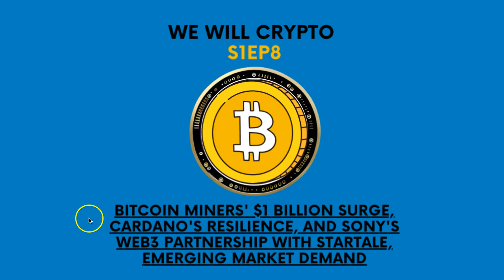Bitcoin Miners $1 Billion Surge, Cardano Resilience, Sony Web3 Partnership, Emerging Market Demand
Join us on this episode of "We Will Crypto" as we uncover the hottest news in the crypto sphere. Explore the remarkable $1 billion surge by Bitcoin miners, witness the unwavering resilience of Cardano, and delve into Sony's groundbreaking Web3 partnership with Startale.

Welcome back to We Will Crypto, your ultimate source for the latest news and insights in the world of cryptocurrencies. I'm your host Ananomyx, bringing you the most significant headlines from the rapidly evolving crypto industry. Today, we have an extended episode packed with intriguing stories that have been shaping the crypto landscape. Let's jump right in.

Our first story takes us into the world of Bitcoin mining. According to analytics firm CryptoQuant, Bitcoin miners have sent over $1 billion worth of Bitcoin to cryptocurrency exchanges in the past two weeks. However, it's important to note that they are not necessarily selling the tokens. Miners typically sell their BTC rewards to fund their operations, but most of the recently sent Bitcoin was recovered back to proprietary wallets. This massive movement of BTC to derivatives exchanges suggests that miners might be using their newly minted coins as collateral for derivatives trading, such as hedging. The rise in Bitcoin's price, along with factors like spot Bitcoin ETF filings and increased trading interest, may have prompted miners to manage their reserves and holdings.

In related news, Bitcoin miners have sent a record-breaking $128 million worth of BTC to centralized crypto exchanges. This amount is equivalent to a staggering 315% of their daily revenue, according to on-chain analytics platform Glassnode. It's worth mentioning that miners typically send their profits to exchanges to cover expenses and take profits. This spike in miner revenue sent to exchanges surpasses previous instances seen during the 2021 bull run. Despite this significant activity, Bitcoin prices have remained relatively stable, holding slightly above $30,000. However, the $31,000 price level is considered a major resistance, and if it cannot be broken, future losses are expected, especially if miners begin liquidating. Bitcoin mining profitability has seen a slight increase due to rising BTC prices, but miners continue to face challenges such as declining profitability, increasing hash rates and difficulty, and higher energy costs.

Shifting gears, let's explore the market outlook for Bitcoin and other major cryptocurrencies. Crypto-services provider Matrixport has released a report indicating that bullish investors are gearing up for the "seasonal surge" of Bitcoin in July. Historical data shows that Bitcoin has experienced average gains of over 11% in July, with positive returns in 7 out of 10 months over the past decade. Matrixport predicts that Bitcoin will rally to $35,000, experience a retracement to $30,000, and then make another upward move to reach the $40,000 level. The report also sets a year-end target of $45,000 for Bitcoin. While summer typically sees consolidation for Bitcoin, a strong July rally often sets the tone for the following months. Investors are closely watching these trends to navigate the volatile crypto market.

In a groundbreaking legal ruling, the Seoul High Court Civil Division in South Korea has declared that Bitcoin should not be classified as money. This decision exempts Bitcoin from lending business regulations and interest rate restrictions in the country. The court case involved Company A and Company B, where Bitcoin was lent between the two entities. The court concluded that the existing regulations governing interest rates and loan businesses do not extend to cryptocurrencies like Bitcoin. The court explicitly stated that the contract involved virtual assets, not traditional currency, making the existing laws inapplicable. This landmark ruling means that interest rate limitations cannot be imposed when lending Bitcoin in South Korea. However, it's important to note that the decision can still be challenged at the Supreme Court, the highest judicial body in the country.

Now, let's delve into the evolving landscape of illicit activities within the crypto space. A report by TRM Labs reveals a significant shift in the preferred cryptocurrencies for illicit activities. Bitcoin, once considered the go-to currency for cybercriminals, has witnessed a decline in its share of illicit transactions. In 2016, Bitcoin accounted for a staggering 97% of illicit transactions, but that number has plummeted to just 19% in 2022. Instead, other cryptocurrencies like Ethereum and BNB Smart Chain have gained prominence in facilitating illicit activities.